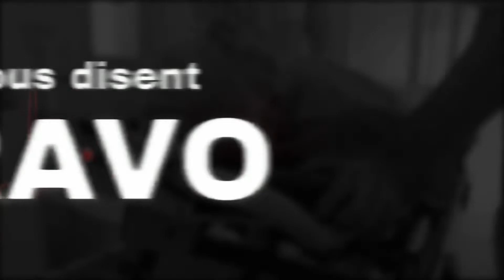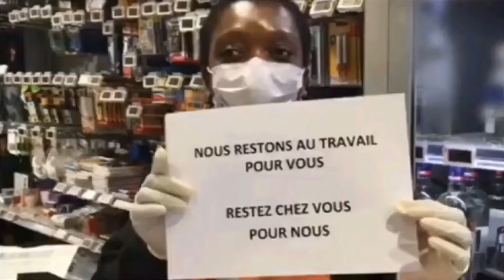Des Coccinelles Rouges vous disent MERCI !